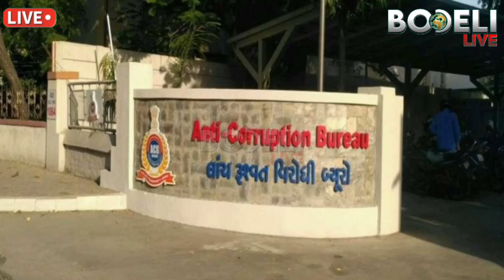દાહોદ: તાલુકા પંચાયત મનરેગા શાખાનો A.P.O. ₹ 20 હજારની લાંચ લેતા ACBના હાથે રંગે હાથ ઝડપાયો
દાહોદ: તાલુકા પંચાયત મનરેગા શાખાનો A.P.O. ₹ 20 હજારની લાંચ લેતા ACBના હાથે રંગે હાથ ઝડપાયો, જુઓ બોડેલી લાઇવ